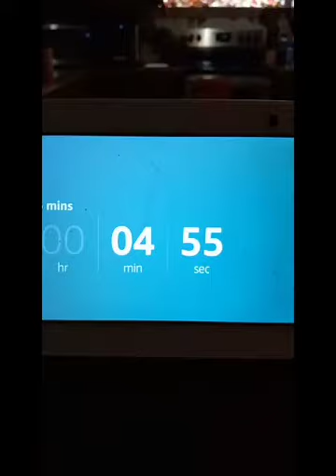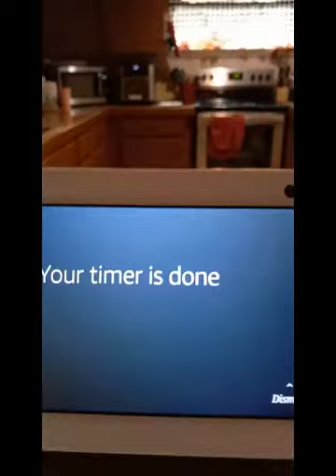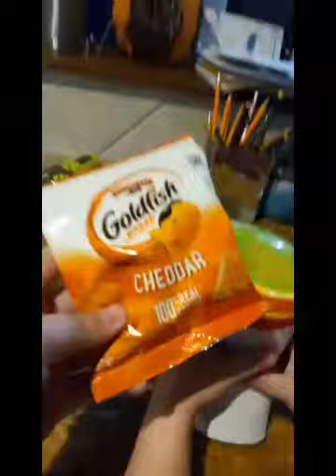24 hour challenge